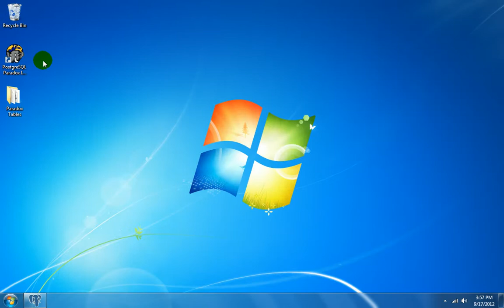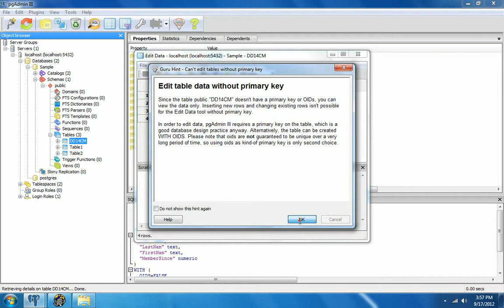How To Use PostgreSQL Paradox Import, Export & Convert Software